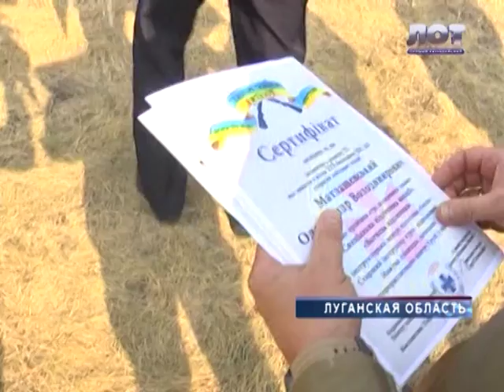Учения милицейских подразделений